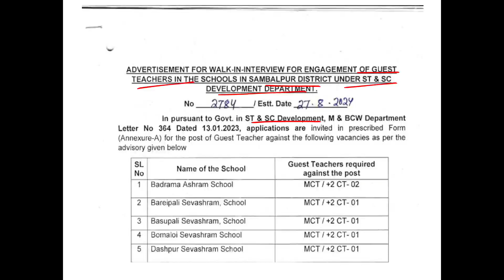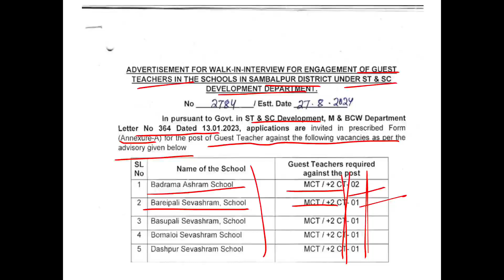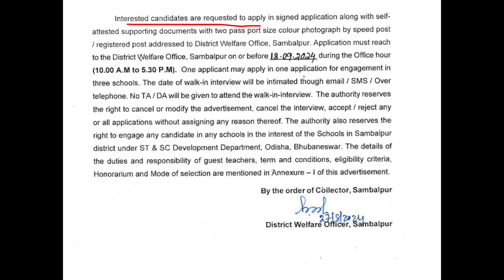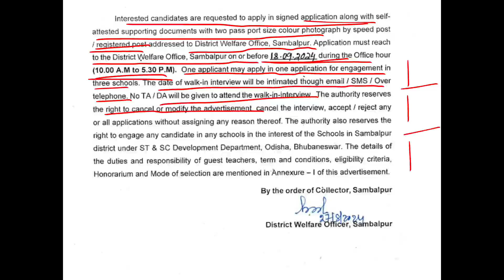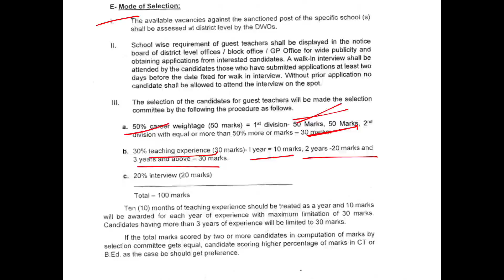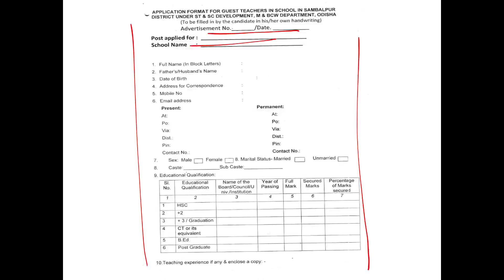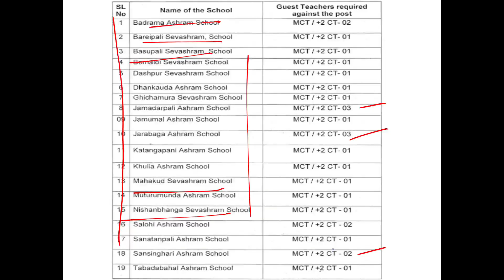Job Notifications||Guest Teacher||Dist_Sambalpur||ST and SC Dev Section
Sonepur